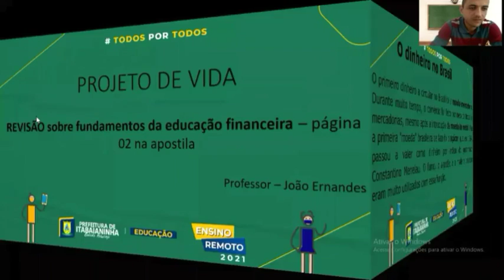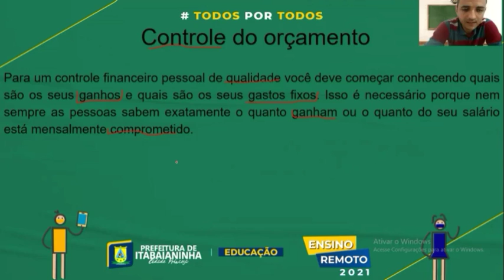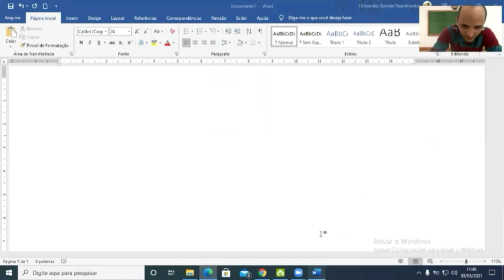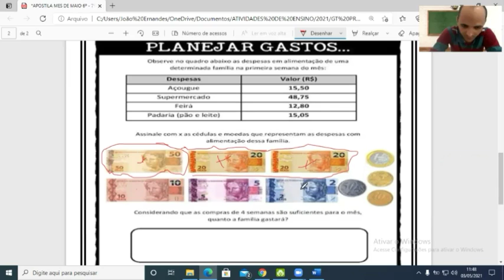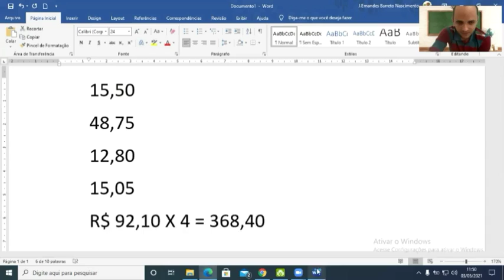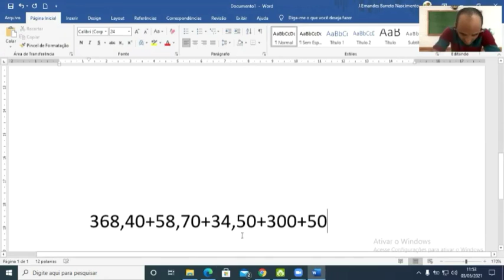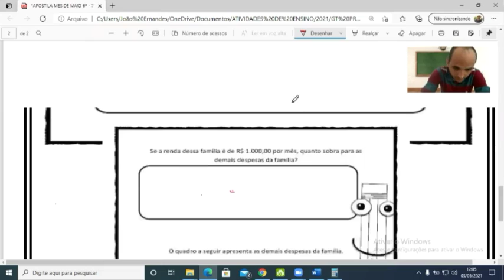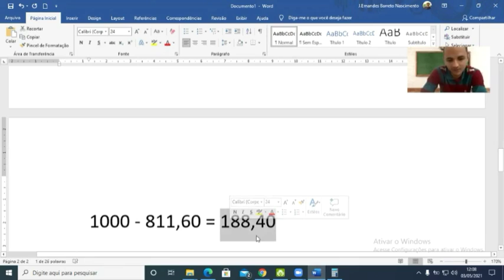Projeto de Vida - Aula 1 - 7º Ano (16/11 a 20/11) - REVISÃO SOBRE FUNDAMENTOS DA EDUCAÇÃO...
Projeto de Vida - REVISÃO SOBRE FUNDAMENTOS DA EDUCAÇÃO FINANCEIRA_ METAS, ESTRATÉGIAS E ORGANIZAÇÃO.